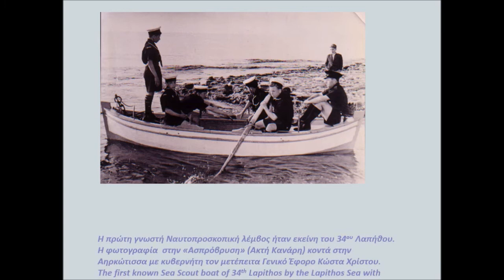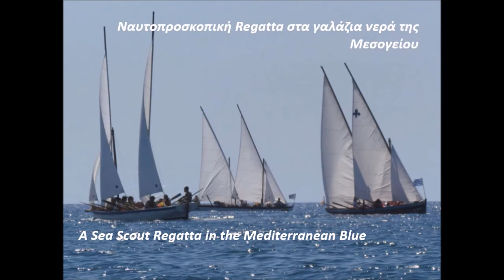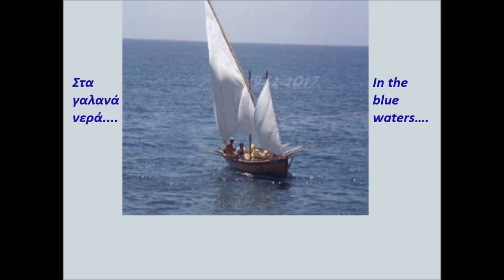75 Χρόνια Ναυτοπροσκόπων στη Κύπρο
75 χρόνια ιστορίας και προσφοράς των Ναυτοπροσκόπων στο Σώμα Προσκόπων Κύπρου.